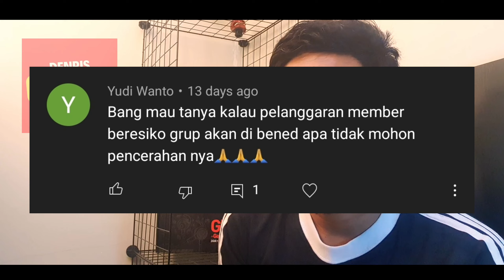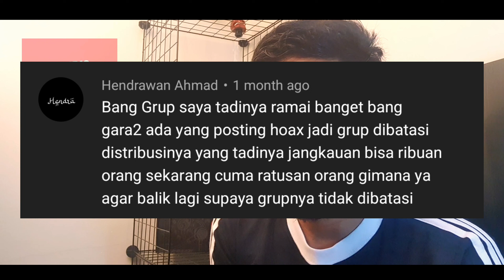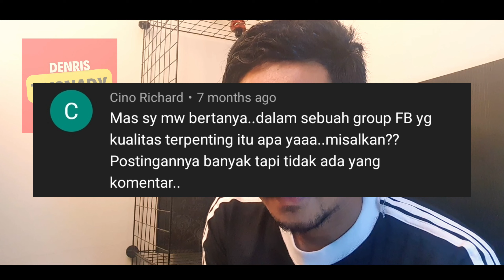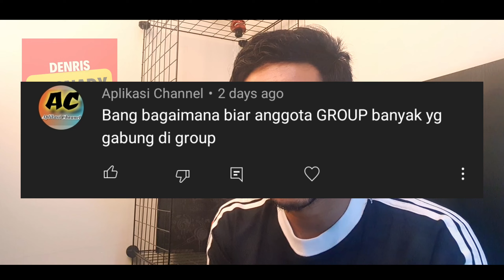Group Facebook Bermasalah Kembali Normal Kolom Hijau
Tidak sedikit diantara kita yang mengalami pembatasan pada grop yang kita kelola yang tindai dengan kolom kuning, berikut cara mengamankan group fb anda agar tetap sehat dan terhindar dari pembatasan hingga penghapusan.

Apabila ada yang ingin ditanyakan, request, dsb. seputar tentang facebook from meta ini dipersilahkan berkomentar dibawah video ini ya.

Playlist Lengkap Tutorial & Tips Facebook :
shorturl.at/csyHI